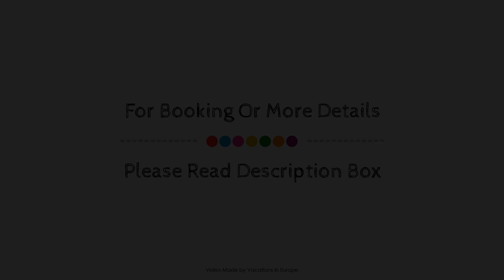Hotel Brunnenhaus Schloss Landau, Bad Arolsen, Germany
About Property:
The 4-star Hotel Brunnenhaus Schloss Landau offers comfort and convenience whether you're on business or holiday in Bad Arolsen. Featuring a satisfying list of amenities, guests will find their stay at the property a comfortable one. Service-minded staff will welcome and guide you at Hotel Brunnenhaus Schloss Landau. Designed for comfort, selected guestrooms offer flat screen television, closet, wake-up service, desk, mini bar to ensure a restful night. The property offers various recreational opportunities. Hotel Brunnenhaus Schloss Landau combines warm hospitality with a lovely ambiance to make your stay in Bad Arolsen unforgettable.
Searching For
1. Hotel Brunnenhaus Schloss Landau - Bad Arolsen
2. Hotel Brunnenhaus Schloss Landau - Bad Arolsen Virtual Tour
3. Hotel Brunnenhaus Schloss Landau - Bad Arolsen Rooms
4. Hotel Brunnenhaus Schloss Landau - Bad Arolsen Amenities
5. Hotel Brunnenhaus Schloss Landau - Bad Arolsen Videos
6. Hotel Brunnenhaus Schloss Landau - Bad Arolsen Offers
7. Hotel Brunnenhaus Schloss Landau - Bad Arolsen Deals
Audio Credit:
Track Title: Subway Dreams
Artist: Dan Henig